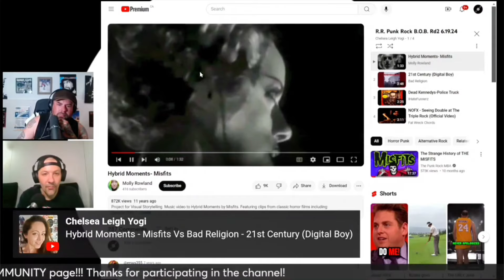Bad Religion - 21st Century(Digital Boy) VS. Misfits - Hybrid Moments Vote at end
Wilkshake and presto react to bad religion and misfits in the semi final round of battle of the Bands punkrock edition on reaction radio